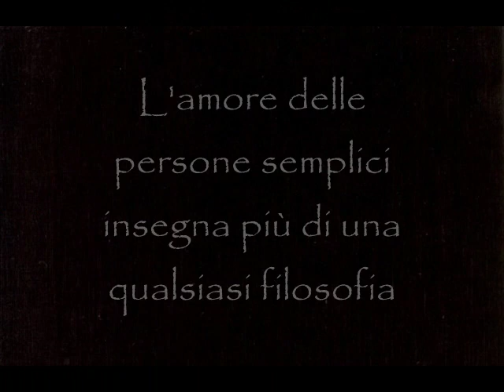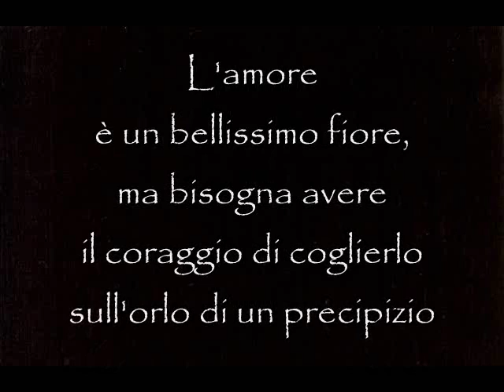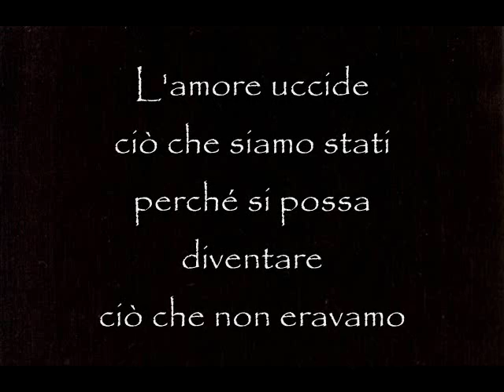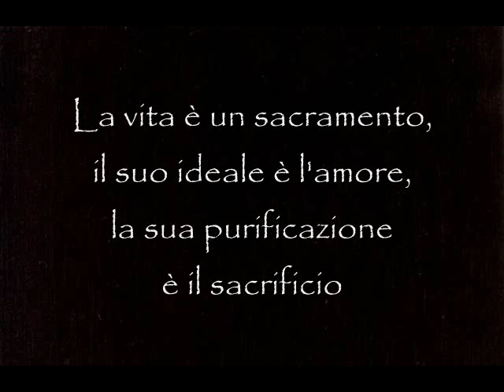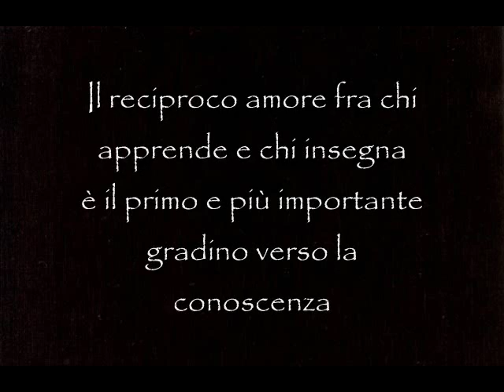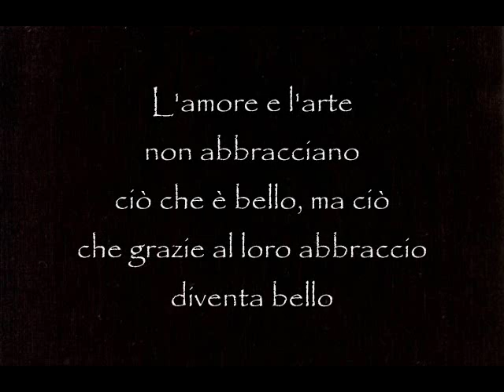Le piu belle frasi d'amore - Loving you - seconda parte.wmv